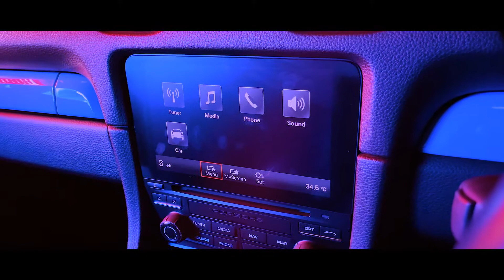Porsche 718 Cayman Miami Blue | USED CARS BY LTK MOTOR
In Stock Now! เจ้าชายกบ สีสวยจนต้องเหลียวมอง Porsche 718 Cayman Miami Blue เพียง 5.28 ล้าน รีบจับจองด่วน​
ปี: 2017
ไมล์น้อย 12,525 km.
ราคา 5,280,000
☑️Option
☑️ Matrix LED including PDLS+ headlight
☑️ Electrically folding exterior mirrors
☑️ Porsche Entry & Drive
☑️ Leather Package Black
☑️ Porsche Crest on headrests
☑️ Multifunction steering wheel
☑️ Cruise control
☑️ Sport Chrono Package including mode switch
☑️ Sport Exhause System
☑️ ParkAssist (front and rear) including reversing camera
เปิดบริการทุกวัน จันทร์-อาทิตย์ 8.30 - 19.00 น.